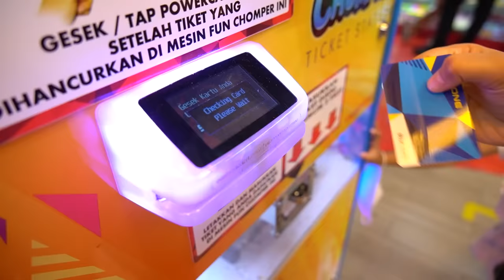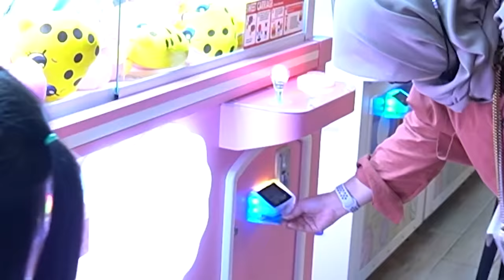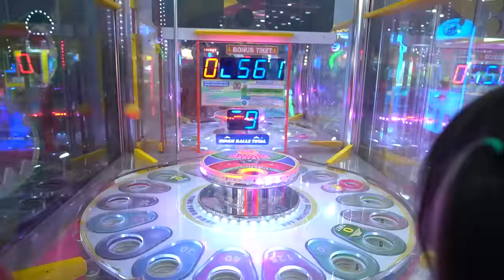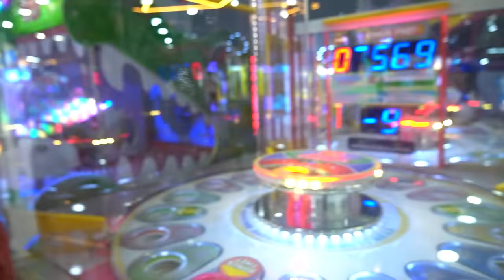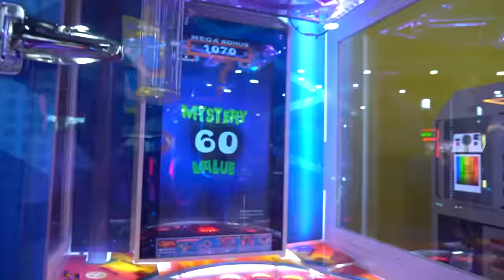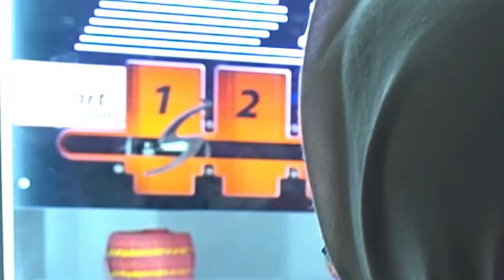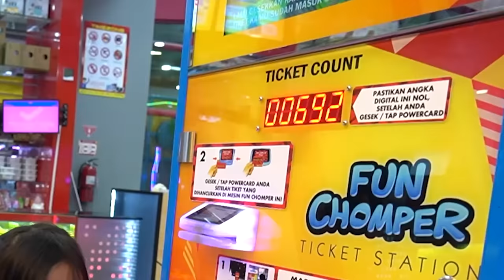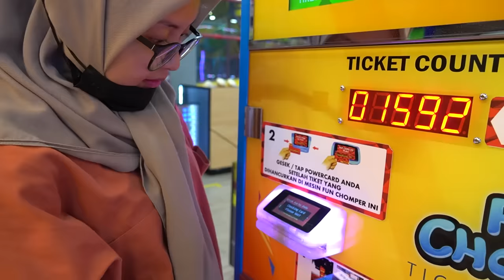BUNDA AJAK LEIKA MAIN DI TIMEZONE PART 2‼️ DAPET BONEKA BABI